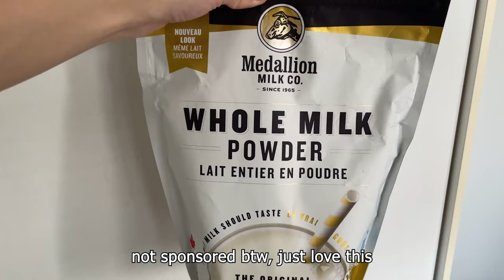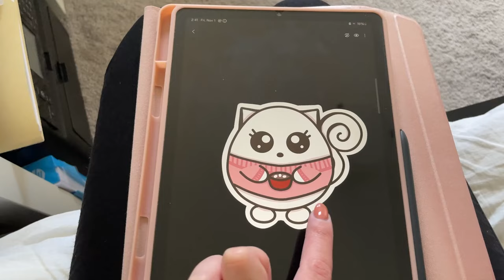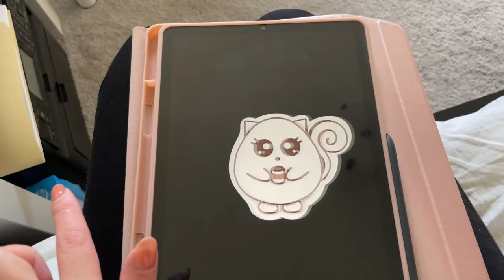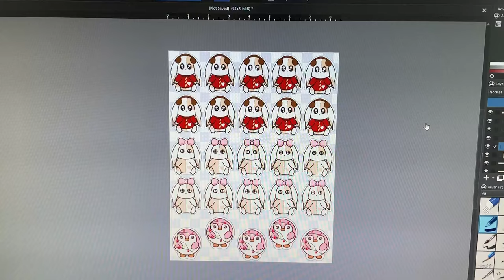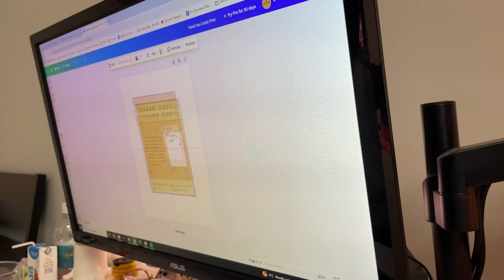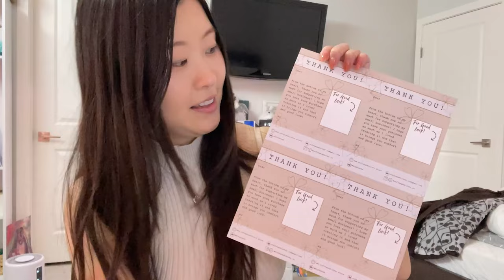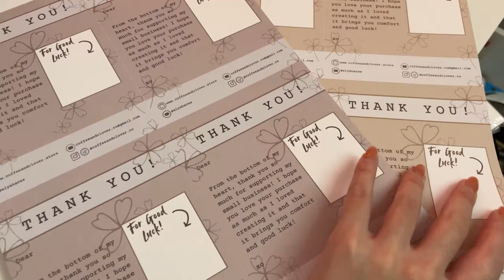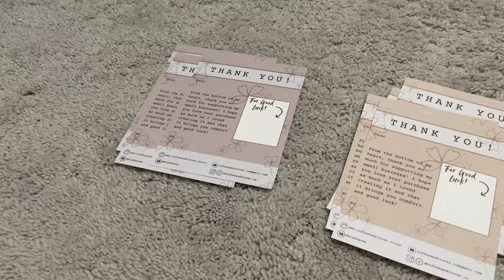Starting a Business EP 6 | Creating Stickers, Scrunchies, and Recreating the Viral STAB CAKE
Sometimes you just need to get everything you want to get done for your business in one day! …At least that’s how it was for me on Friday November 1st, exactly one week before I launched my shop!

Thank you again to everyone who has purchased from my shop so far, your support fills my heart. And to everyone who watches my vlogs, just know that that is equally as supportive!

Alysha Cho
Winnipeg RPO Bridgwater, MB
R3Y 2A9
Canada